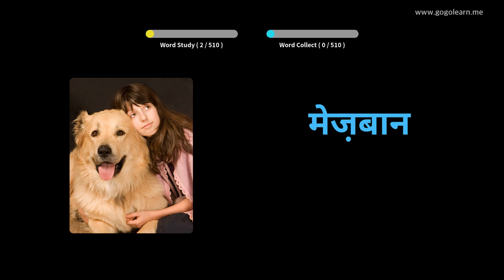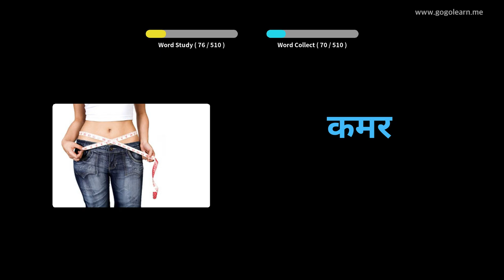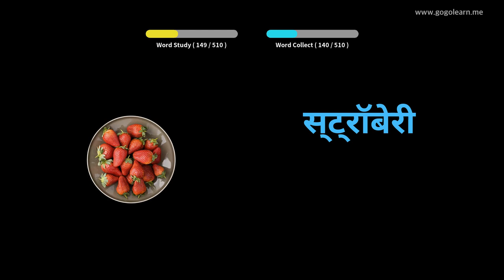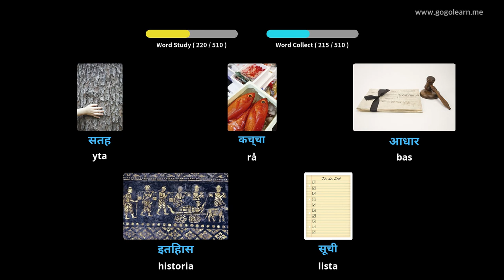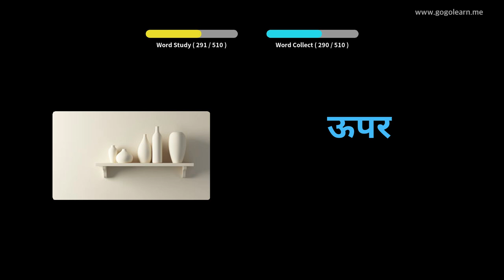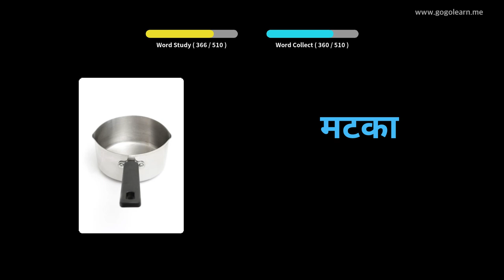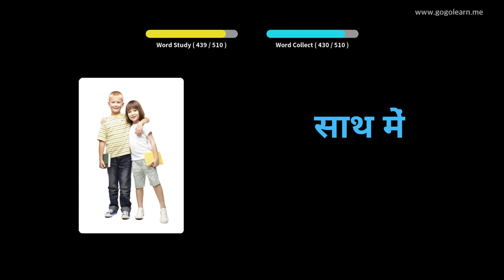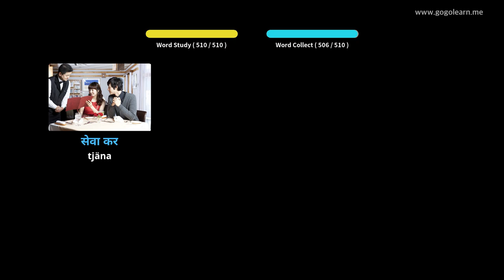Lär Dig Hindi Genom Bilder |Hindi Ordförråd Basic Middle School | Golearn